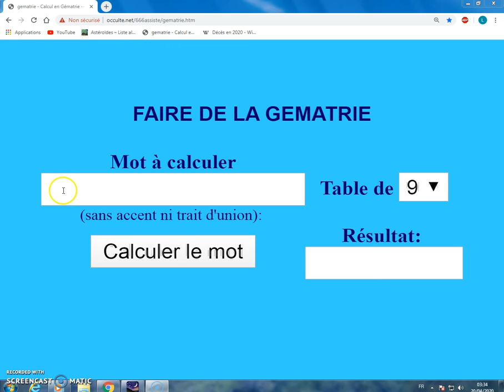LE 14 AVRIL 2020 FIN DE CHIVA SHIVA DE MARDOUK 2016